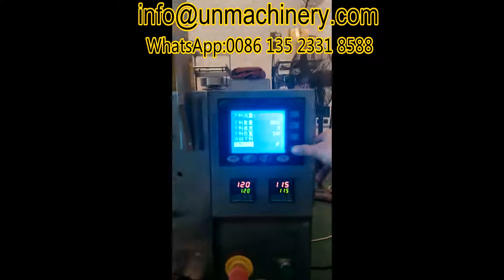5g 100g automatic powder packer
5g-100g Intelligent Multi-Function Powder Packer,Suitable material: powder, milk powder, wash powder, coffee powder etc.